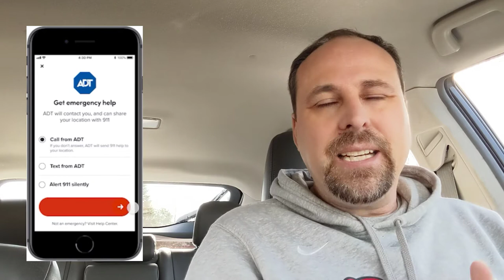Lyft and ADT Partner to Provide Safer Rides for Drivers and Passengers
Lyft partnered with ADT in June to provide additional safety features for drivers and passengers. Is this enough or should they do more?